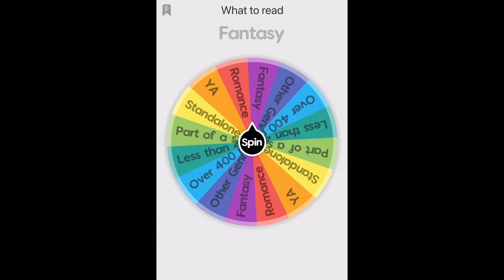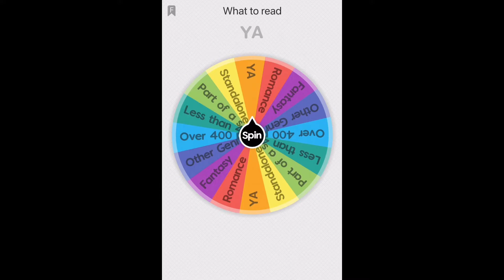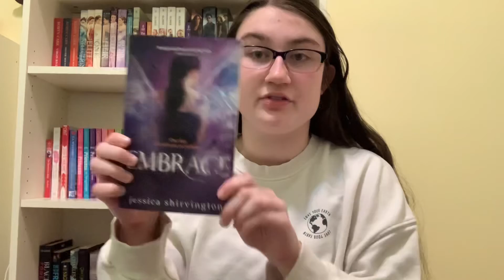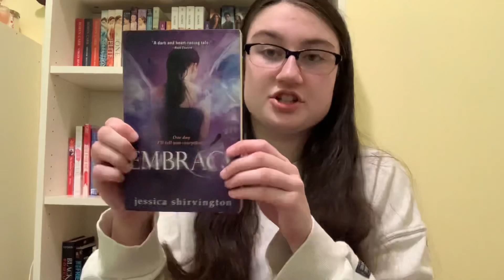My July TBR